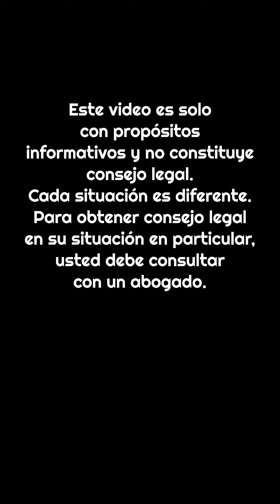¿Puedo aplicar para el Parole in Place si ya he aplicado para el perdón provisional?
¿Puedo aplicar para el Parole in Place anunciado por el Presidente Biden en Junio 18 de 2024 si ya he aplicado para el perdón provisional en el formulario I-601A?

Si desea saber la respuesta a esta pregunta, vea mi video. Si desea asistencia con este u otro tema relacionado a inmigración, por favor llame al y programe una cita conmigo. Este video es solo con propósitos informativos y no constituye consejo legal. Cada situación es diferente. Para obtener consejo legal en su situación en particular, usted debe consultar con un abogado.